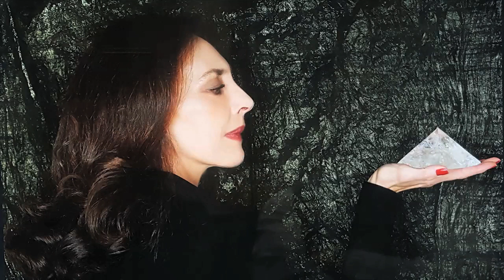SPOT_omaggio a... Omaggio di Mino La Franca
Il video artist Mino La Franca ha realizzato un "amichevole" montaggio di foto di Maria Rosaria Omaggio. Si ringraziano tutti i fotografi e gli autori e gli interpreti del brano musicale, casualmente scelti.